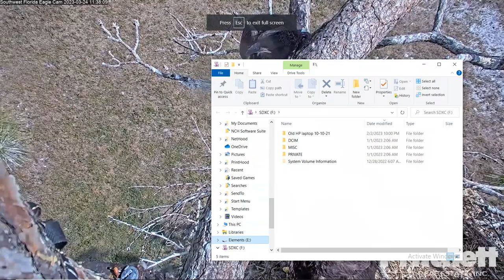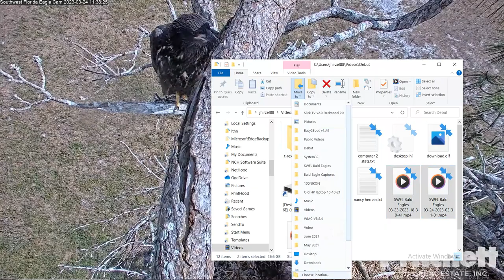SWFL Bald Eagles 03/24/2023 10:31